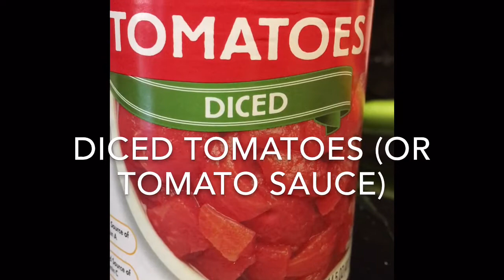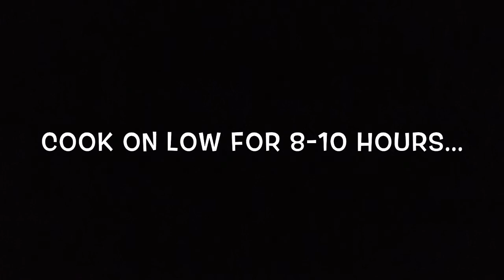Wildtree Chipotle Lime Chicken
Crockpot Cooking